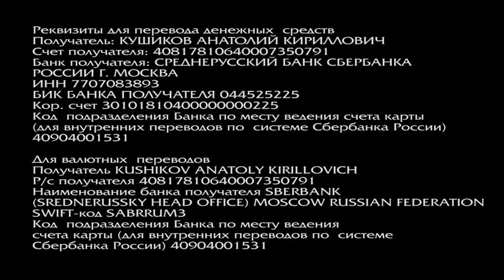Житель Щёлковского района попал в аварию, отдыхая в Индии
Житель Щёлковского района Кушиков Кирилл Анатольевич,1985 года рождения 4 декабря  попал в аварию, отдыхая в Индии